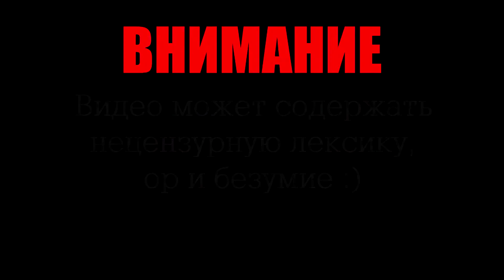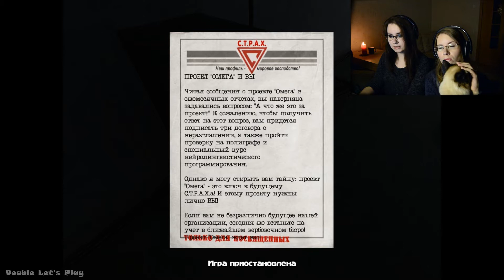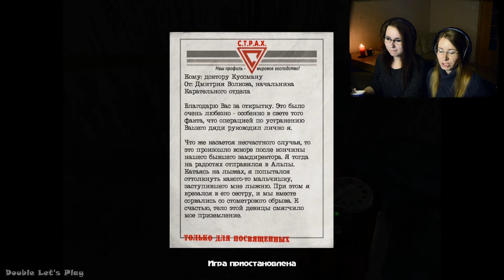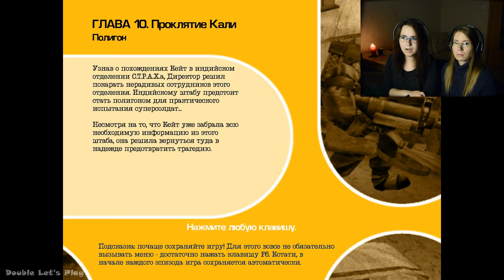ОН БЫЛ СЗАДИ! ● No one lives forever 2 #17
Прохождение No one lives forever 2 / Никто не живет вечно 2.
Британские ученые напортачили в экспериментах, а Кейт из-за них купается в экскрементах. Самая жуткая серия! И это даже не хоррор!